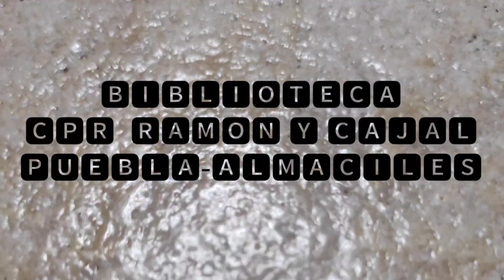Viernes de cuentos: "EL POLLITO PIPO"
Cuento para trabajar la conciencia fonológica. Creado por Concepción Bonilla y Mar Quirell.